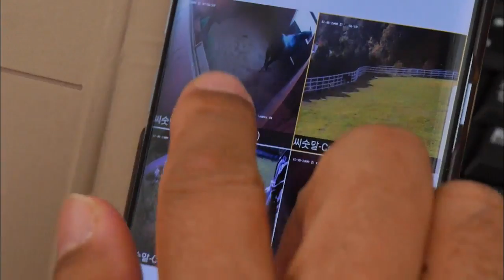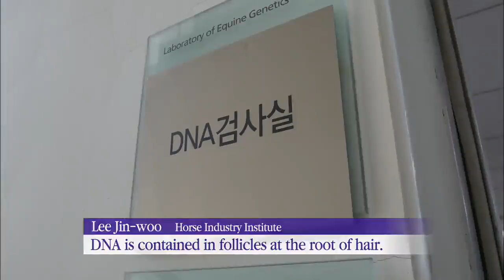Horse Industry | KBS뉴스 | KBS NEWS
[Anchor Lead]
Aside from horse racing and recreational horse riding, it seems we don’t have as much use for horses as we did generations ago. But the Korean horse industry is seeking renewed interest and investment, with the number of horse riders nearing the 900,000 mark. The biggest task for the industry is to breed more strong and healthy domestic horses.
[Pkg]
With its strong muscles and dark-brown hair, Menifee is the most expensive horse in Korea. It receives special treatment that befits its whopping price standing at 15 billion won. A carer and an exclusive vet tend to the horse around the clock. Menifee has bred over 900 horses. They've shown outstanding performances at major international horse racing competitions, which makes them even more expensive.
[Soundbite] Lee Kyung-ha(Horse Farm Owner) : "Breeding fees range between KRW 7 Mn and KRW 12 Mn. It can be well over that per horse."
The economic effects of horses are not limited to horse racing. The horse industry is expected to grow to four trillion won over the next three years, as various horse riding programs have become popular, including those for children, rehabilitation and related clubs. Accordingly, full-scale research projects are under way to produce good horses. A researcher plucks out a handful of mane hair from a horse.
[Soundbite] Lee Jin-woo(Horse Industry Institute) : "DNA is contained in follicles at the root of hair."
It is a technology to find the best mate for the horse by analyzing its genes and identifying its potential.
[Soundbite] Lee Jin-woo(Horse Industry Institute) : "The horse's genetic features can be assessed when the results of DNA analysis are put in the existing database."
The horse industry is set to transform from a traditional livestock industry into a new economic growth engine for the future.